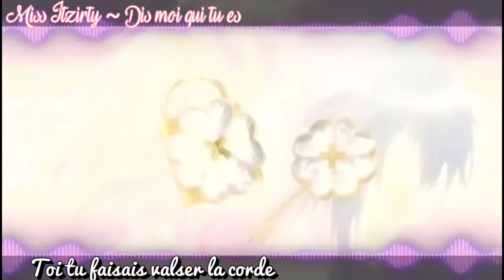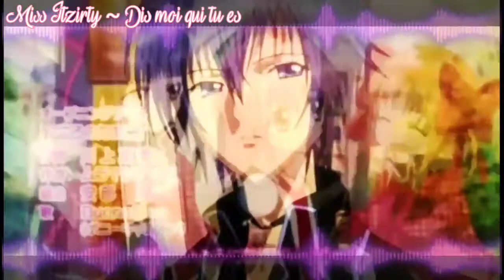[AMV] Nightcore French - Dis moi qui tu es